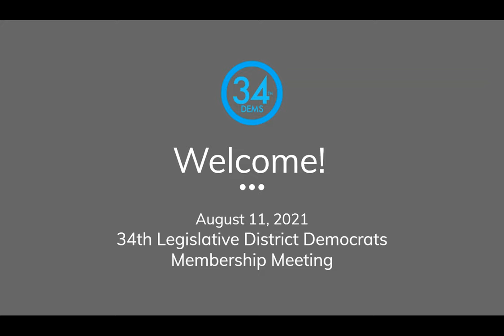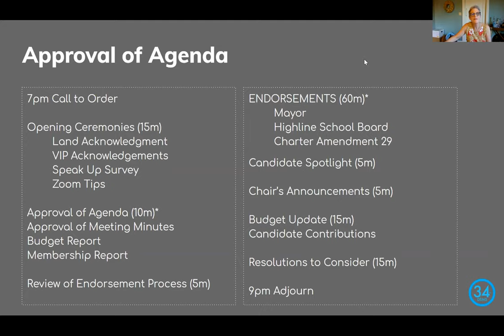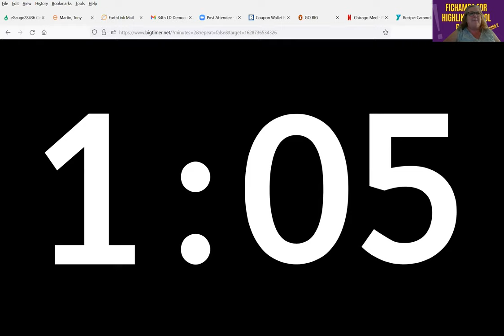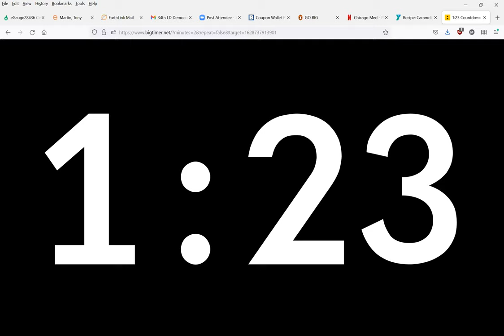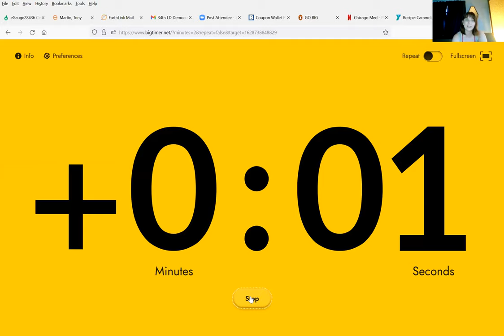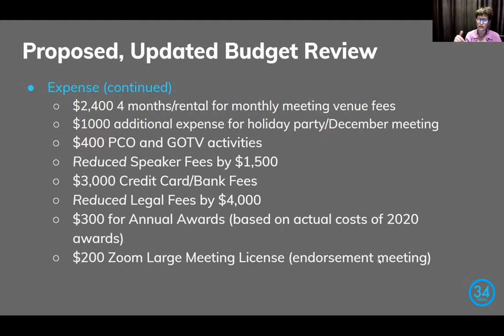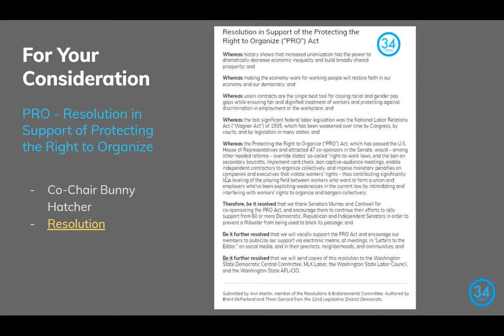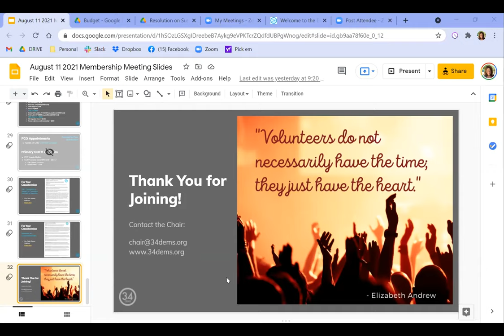August 11, 2021 34th LD Membership Meeting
This is our regular monthly meeting.

7pm - Call to Order
Opening Ceremonies
Approval of Agenda and Minutes
Budget and Membership Report
Review of Endorsement Process
Endorsements (50m)
 Mayor
 Highline School Board
 Compassion Seattle/Charter 29
        Seattle City Council 9
        Seattle City Attorney
Candidate Spotlight
Announcements
Proposed Budget Update
Resolutions to Consider
Adjourn